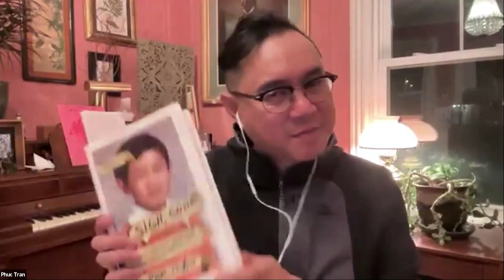Sigh, Gone: A Memoir Discussion with Phuc Tran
Author Phuc Tran will discuss his book, Sigh, Gone: A Misfit’s Memoir of Great Books, Punk Rock, and The Fight To Fit In, and the memoir and writing process. For anyone who has ever felt like they don’t belong, Sigh, Gone shares an irreverent, funny, and moving tale of displacement and assimilation woven together with poignant themes from beloved works of classic literature.

Sigh, Gone explores one man’s bewildering experiences of abuse, racism, and tragedy and reveals redemption and connection in books and punk rock. Against the hairspray-and-synthesizer backdrop of the ‘80s, he finds solace and kinship in the wisdom of classic literature, and in the subculture of punk rock, he finds affirmation and echoes of his disaffection. In his journey for self-discovery Tran ultimately finds refuge and inspiration in the art that shapes — and ultimately saves — him.